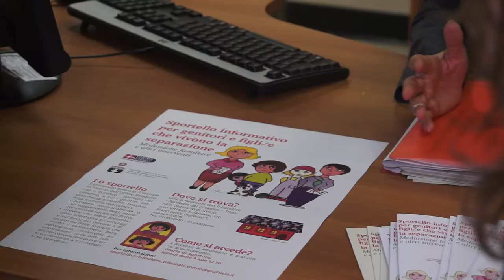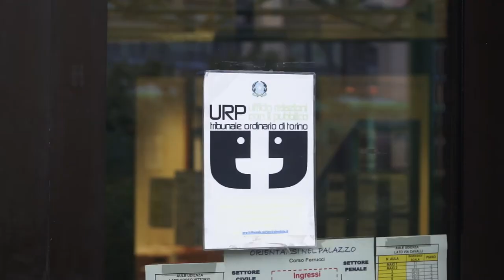Mediazione familiare: uno sportello presso il Tribunale di Torino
La Città metropolitana ha inaugurato ufficialmente presso il Tribunale di Torino uno sportello di mediazione familiare. Sarà gestito da mediatori  e conduttori di Gruppi di parola della Città metropolitana di Torino in collaborazione con l’Urp, del Tribunale di Torino.